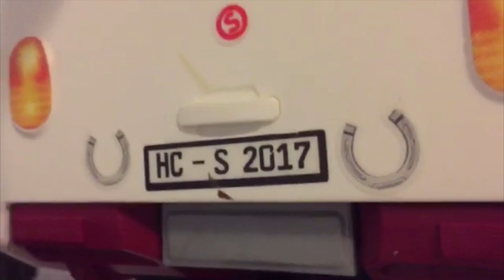A Horse For Christmas | A Schleich Movie || final part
This is part 3 of and final part my Christmas movie.